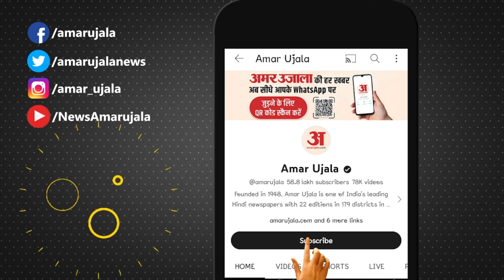Madhya Pradesh New Cabinet: MP में मंत्रियों की होगी शपथ, Mohan Yadav ने दिया बड़ा बयान | BJP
मोहन यादव का दिल्ली दौरा, कई नेताओं से मिले मोहन यादव, मंत्रियों के शपथ ग्रहण पर दिया बयान